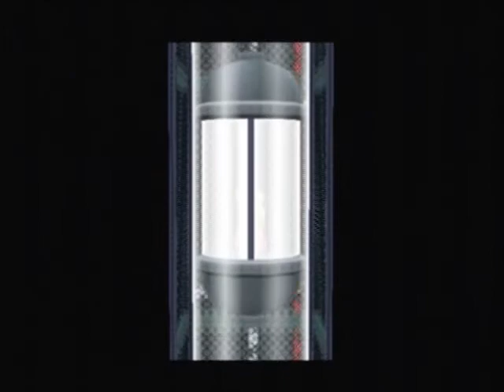Let's Play - Paper Mario: The Thousand Year Door - Chapter 5 Intermission - Part 3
The Boring Part Of The Intermission -__-
We Are Told By Tec To Get a Disc For Her, But First We Have To Make a Secret Potion To Turn Ourselves Invisible And Get It Then Turn Back Without Being Caught.
Easier Said Then Done -________________________-